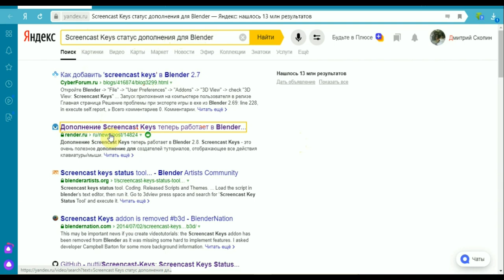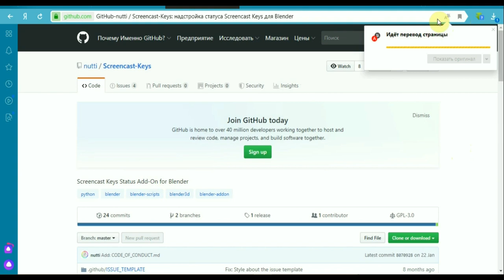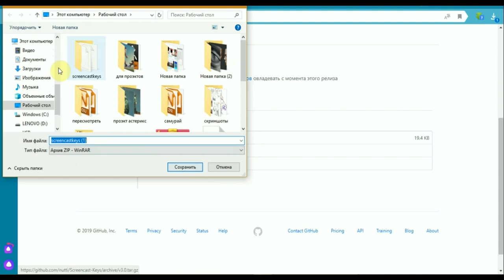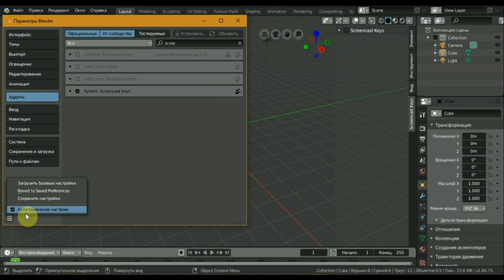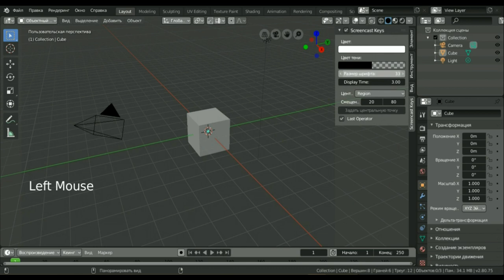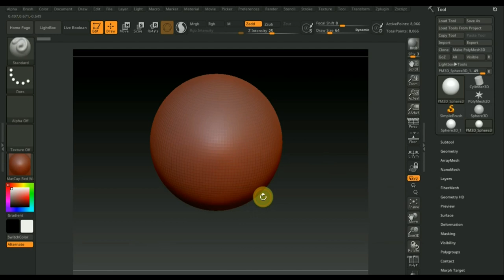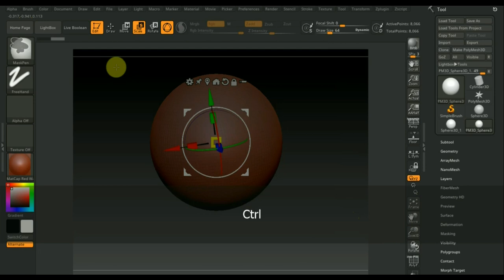BLENDER 2.8 клавиши нажатия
SCREENCAST KEY